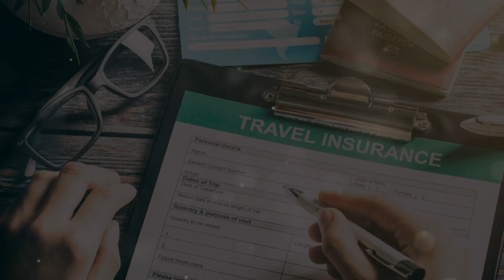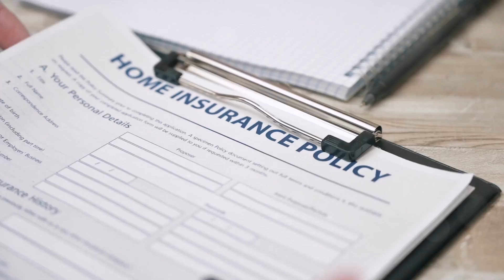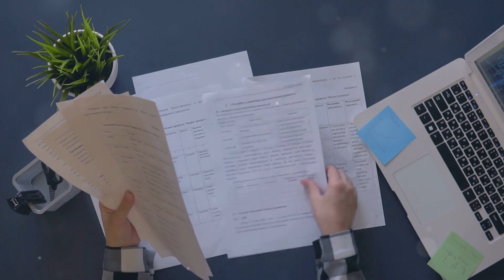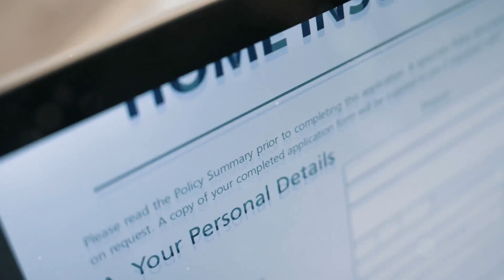Is Travel Insurance Worth It? Essential Guide to Protect Your Trip!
Are you wondering if travel insurance is necessary for your upcoming adventure? In this comprehensive video, we explore the undeniable importance of travel insurance for a stress-free journey. From trip cancellations and medical emergencies to lost luggage, we cover everything you need to know to make an informed decision. Discover the key benefits of travel insurance, various coverage options, and expert tips for selecting the perfect policy tailored to your travel needs and potential risks. We also discuss how to evaluate costs, assess health requirements, and navigate the complexities of different policies to avoid costly mistakes. Plus, learn why it’s vital to research healthcare costs abroad and check your existing insurance benefits via credit cards. Equip yourself with the critical information necessary for your next trip – don’t leave home without it!